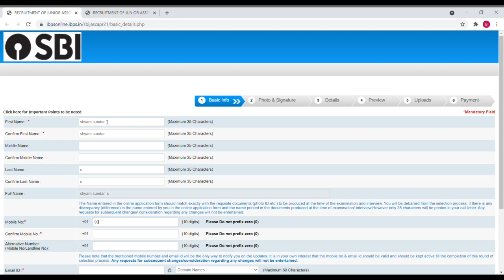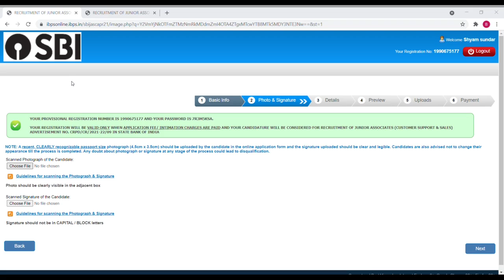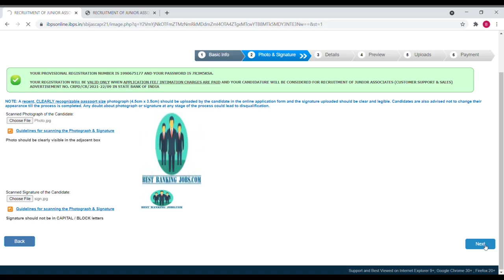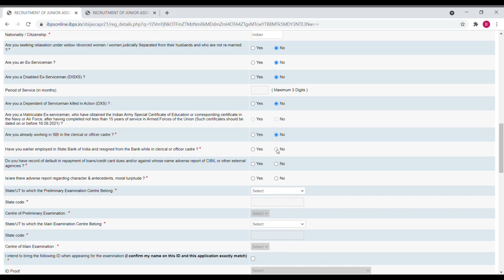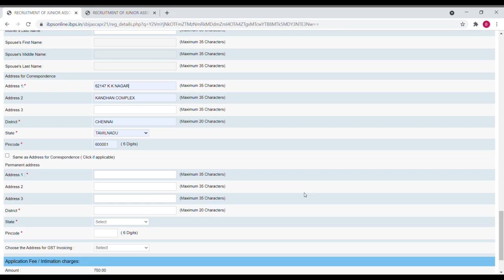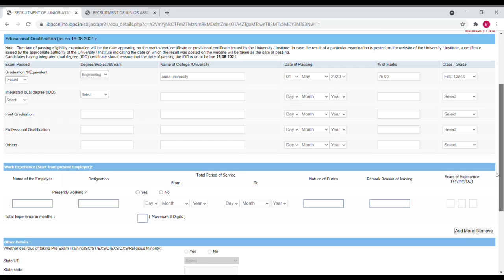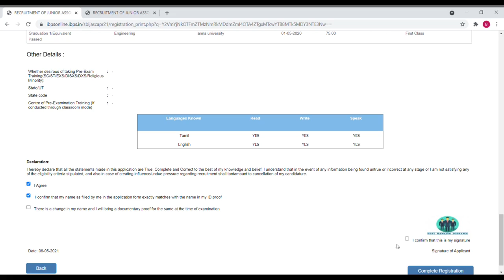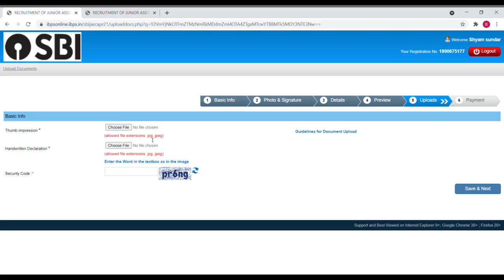SBI JUNIOR ASSOCIATE JOBS/SBI JOBS/HOW TO APPLY SBI JA 2021/BANK JOBS 2021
In this video, explained step to step of how to apply  STATE BANK Junior Associate Jobs